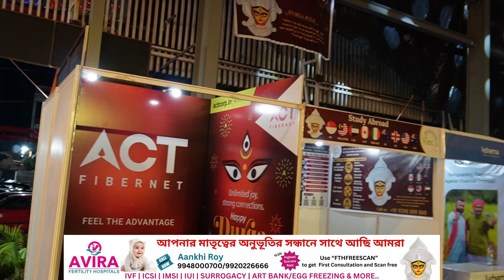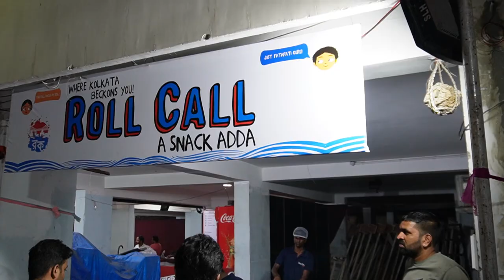Durga Puja Vlog #3 - Bengali Cultural Association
BCA র পুজোতে শুধুমাত্র বাঙালি সংস্কৃতিকে তুলে ধরা হয় না , তুলে ধরা হয় অন্য অন্য সংস্কৃতিগুলোকেও
The diversified India র এক অনবদ্য example.